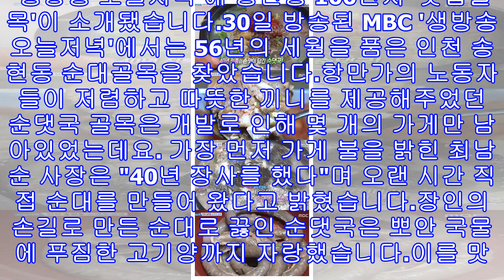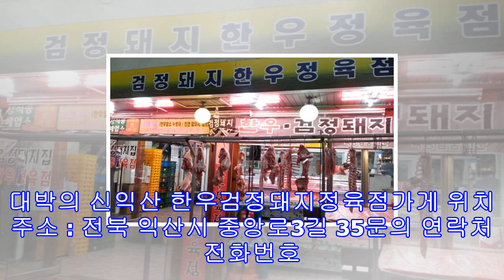'생방송 오늘저녁' 대박의신 익산 '한우검정돼지정육점' 인천순대 골목맛탐험 이탈리아 봉골레 파스타